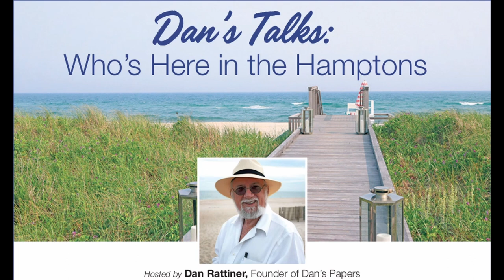Dan Rattiner Talks with Killer Bees Basketball Coach Carl Johnson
Episode 169: This week on the “Dan’s Talks” podcast, Dan's Papers founder Dan Rattiner speaks with Carl Johnson, the coach of Bridgehampton High School’s legendary Killer Bees basketball team, featured in the 2017 movie Killer Bees. Johnson was the first person in state history to win the Public High School Athletic Association state championship as both a player and as a coach, and he’s been inducted into the New York State Basketball Hall of Fame.

In each episode of the “Who’s Here in the Hamptons” podcast (aka Dan’s Talks), Dan introduces you to a new guest, some well known, others with interesting careers and stories, authors, musicians, restaurateurs, some characters and some behind-the-scenes people who live, work and play in the summer paradise of the rich and famous.

DansPapers.com